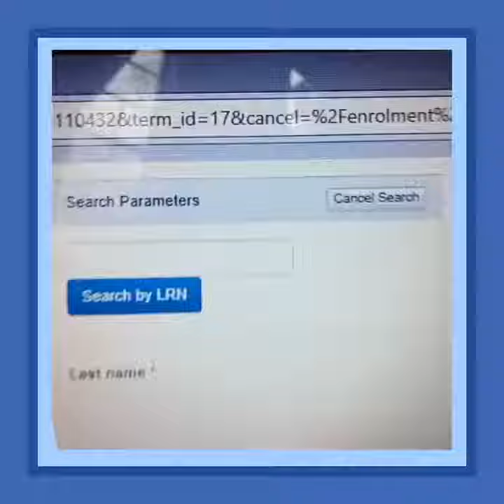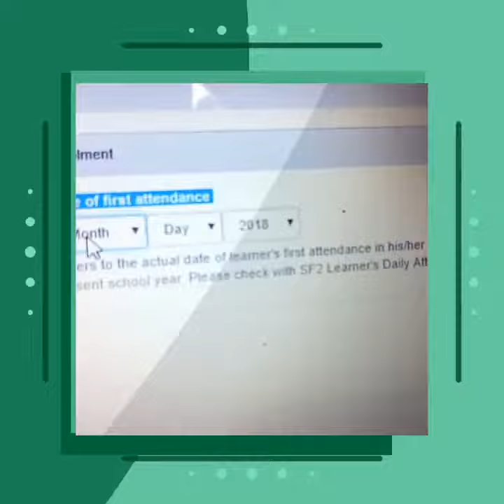How To Enroll Students in Learner's Information System LIS